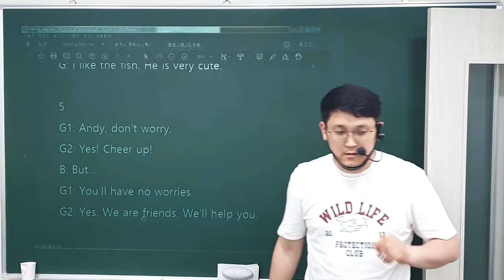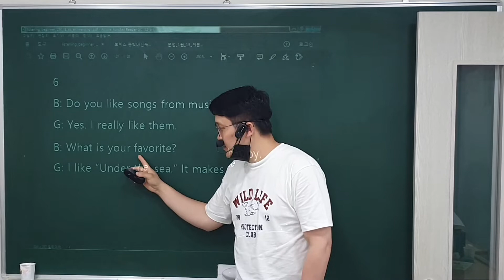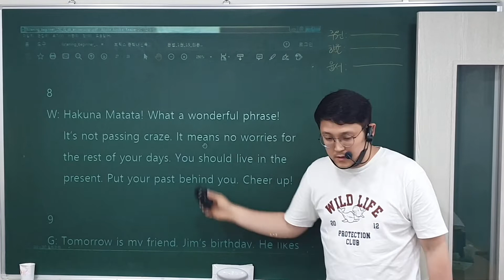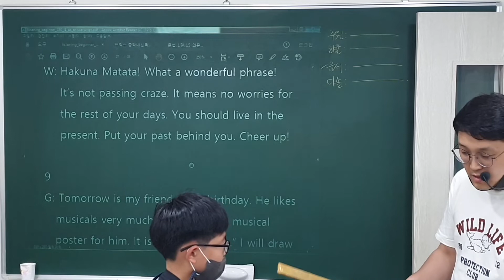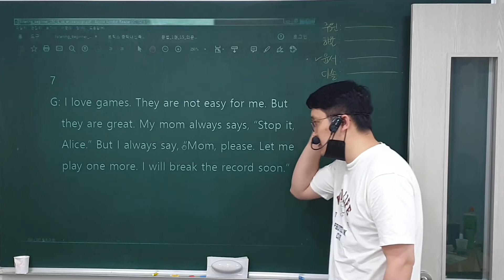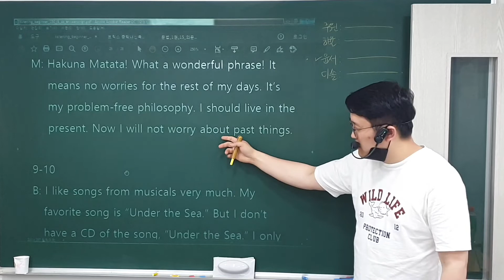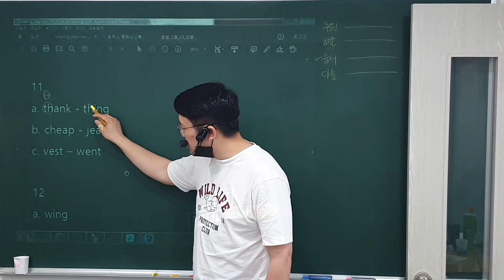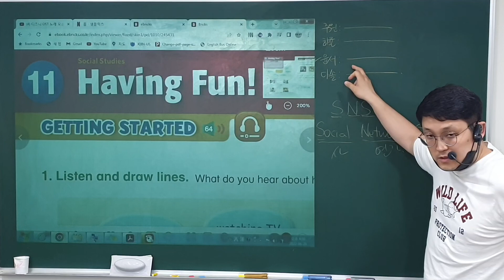22. 6. 29 (수) 4:00 Class